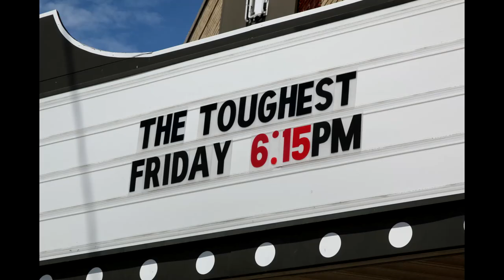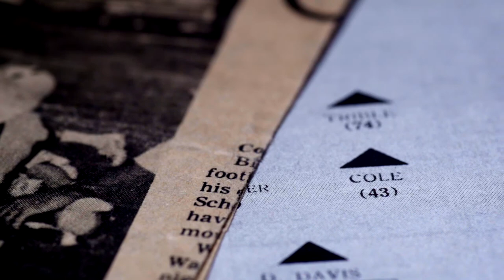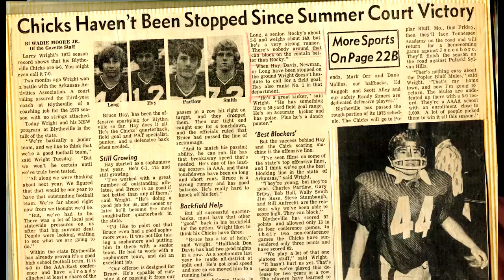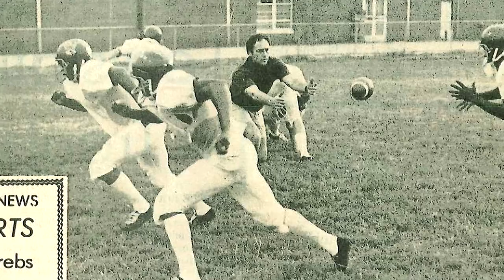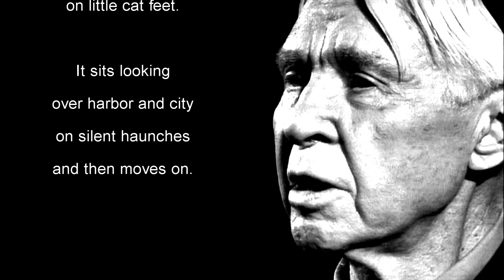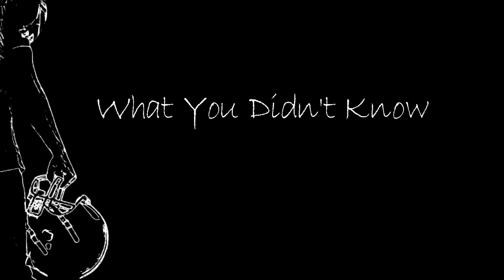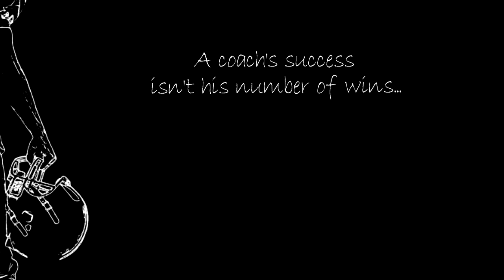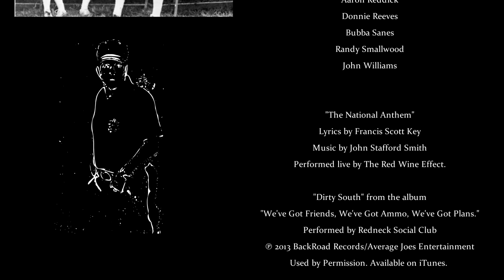The Toughest (full documentary)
Forty years later, Coach Larry Wright's football players honor him by flying in from 18 states and presenting him with this documentary to a packed theater.  Coach Wright took a team that hadn't won a game in a decade to a perfect 10-0 season.  But he didn't go after the most talented players.  He only took those who were willing to put up with his tough regimen.  In fact, he ran off the truly talented boys, which infuriated half the town.  In the end, only 35 players dressed out--as opposed to 135 on the other side of the field.  His starting center was legally blind.  His free safety weighed in at 118 pounds.  But he could knock your socks off.  Many thought he was too tough.  But not only did he produce doctors, service academy graduates and military leaders, coaches, preachers, and successful businessmen---he also helped countless young men be the first in their family to go to college, breaking a seemingly endless circle of poverty.   He ran the toughest high school football program in America.  But he also produced the very finest men, who ALL showed up to honor him in this touching tribute.